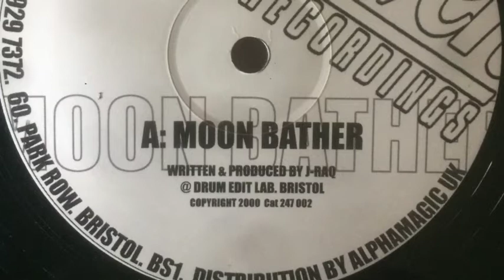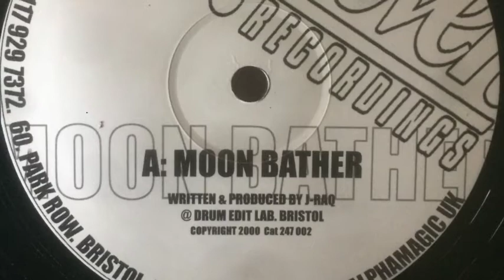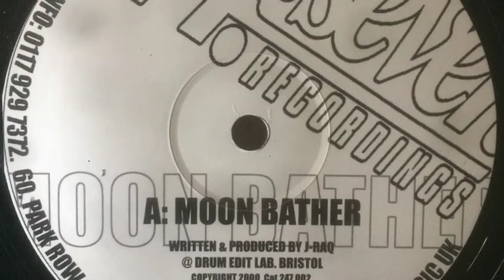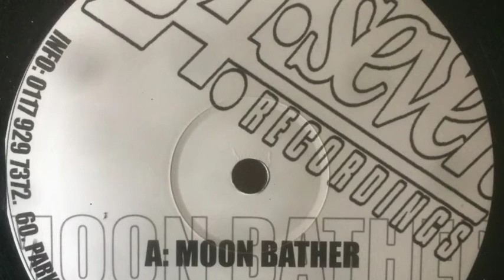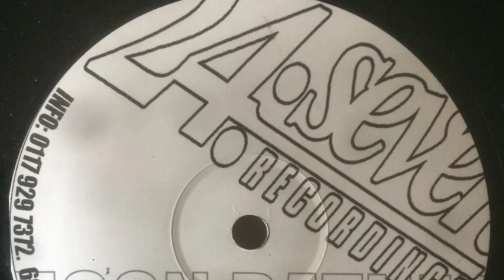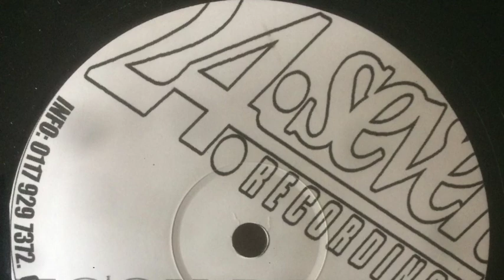J Raq - Moonbather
J-Raq / DJ XS & DJ Powder ‎– Moon Bather / B-Movie (J-Raq Remix)
Label:
24-7 Recordings ‎– 247 002
Format:
Vinyl, 12"
Country:
UK
Released:
15 May 2000
Genre:
Electronic
Style: